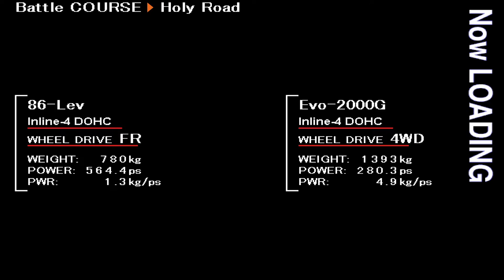Racing Lagoon: Night 11: vs Manabu Oda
Location: Heaven's Hill
Course: Holy Road Uphill
Objective: Finish before Manabu Oda's EVO-2000 (Mitsubishi Lancer Evolution V GSR CP9A)

Rival:
Manabu Oda: EVO-2000 (Mitsubishi Lancer Evolution V GSR CP9A)